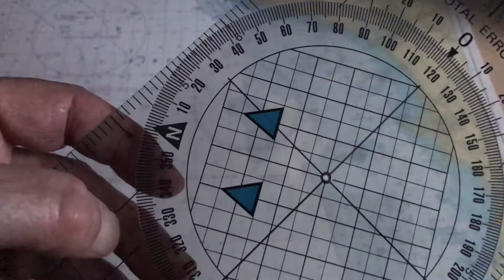Portland Chart Plotter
An introduction to using a Portland Chart Plotter